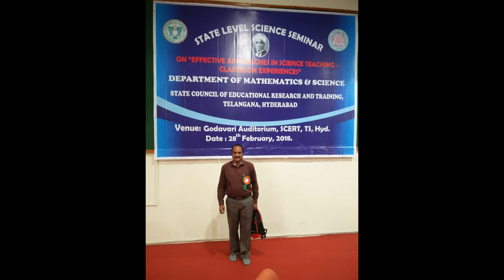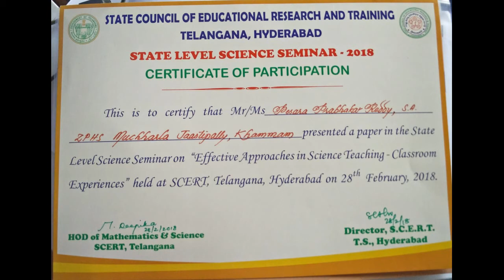PRABHKAR REDDY Article presentation at SCERT SEMINAR